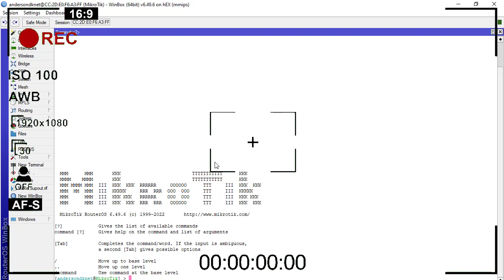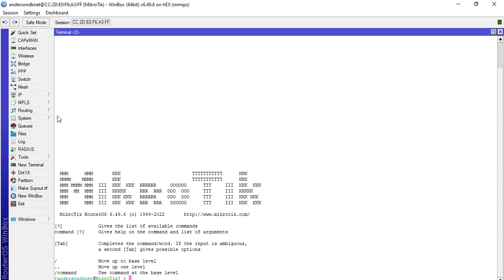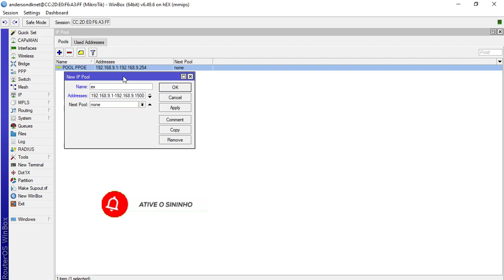CONFIGURAÇÃO MIKROTIK DE BLOCO DE IPS PARA 1000 CLIENTES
COMO CONFIGURAR UM RADIO MIKROTIK EM MODO AP PASSO A PASSO

LINK DO MEU CURSO DE CONFIGURAÇÃO

link do meu grupo no whatsapp
leia as regras